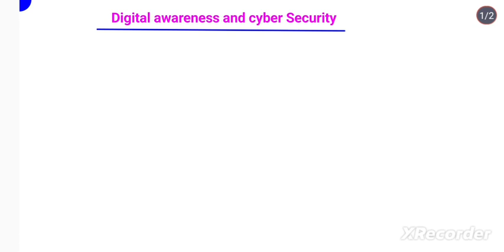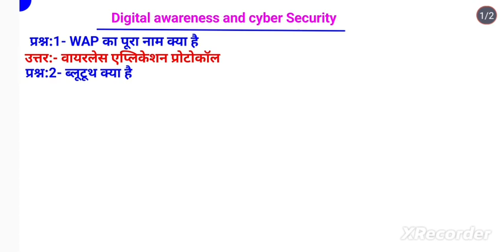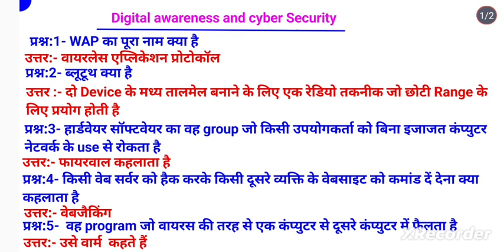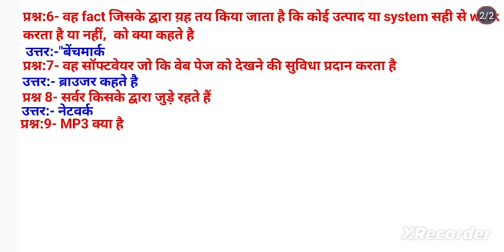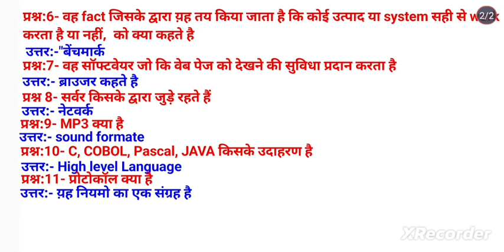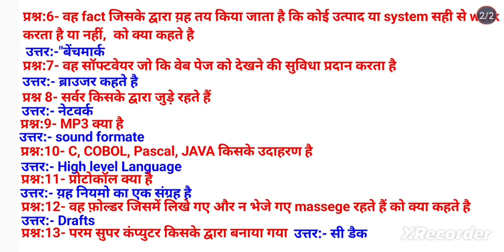561:- L-16 ( Digital awareness and cyber Security) Graduation 3rd year for all course